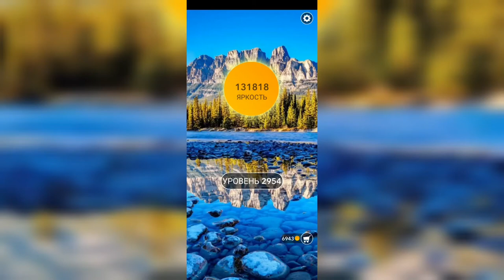Word / Слово Крест: Поиск русского кроссворда / Уровень 2954